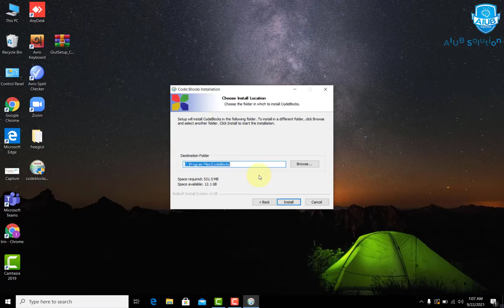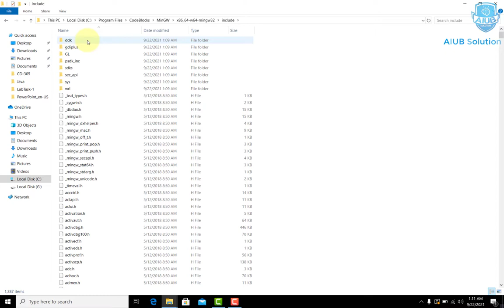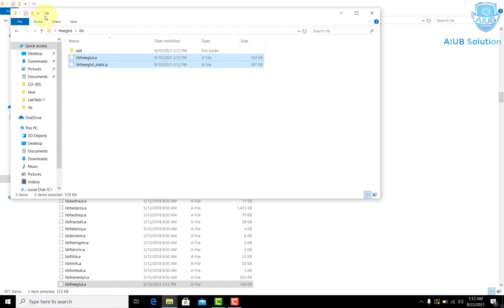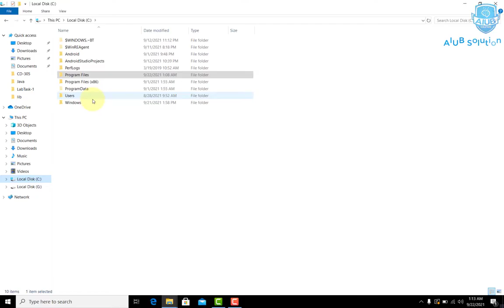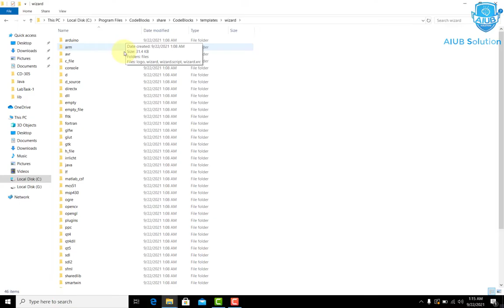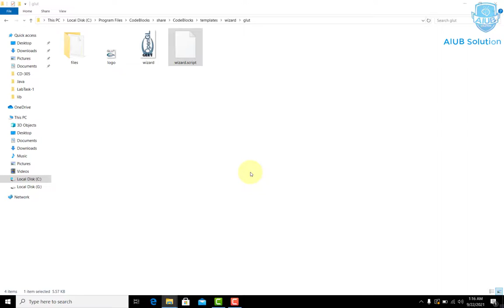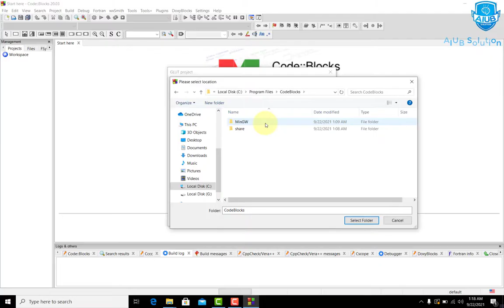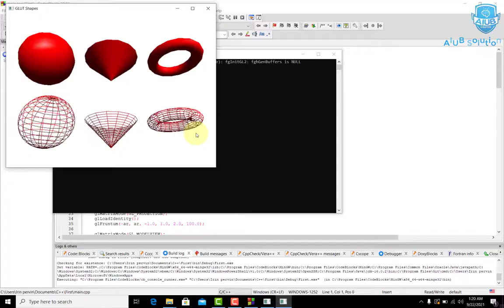Glut Setup for CodeBlocks 20.03 | Setting up Codeblocks 20.03 with Freeglut for Windows .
Topic: Setting up Codeblocks 20.03 with Freeglut for Windows .

Sara Mahjabin
Admin, AIUB SOLUTION.